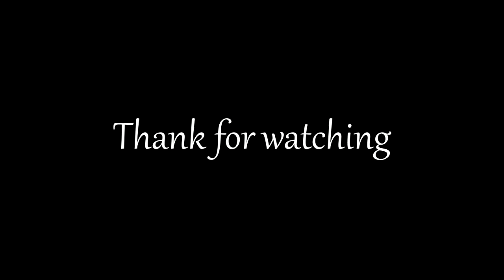Warthug - DCS A10c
Just for fun and train with sony vegas, and DCS camera